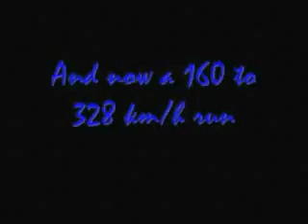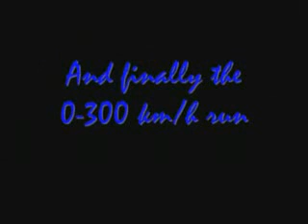Nissan Skyline GT R34 Kismo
0-300kmh in 19.55sec more than 800hp and 10.000rpm  4wheel drive